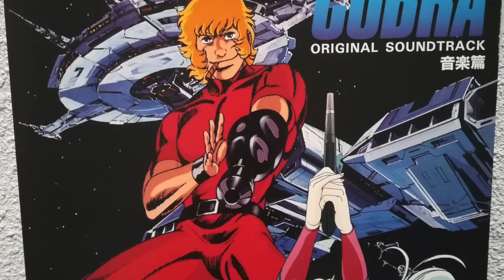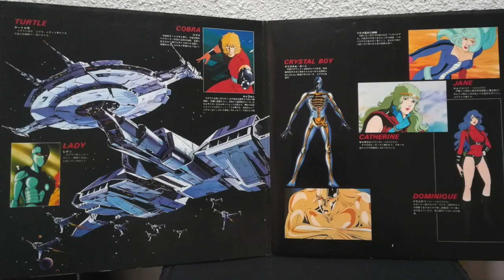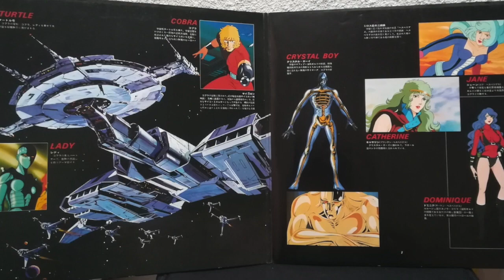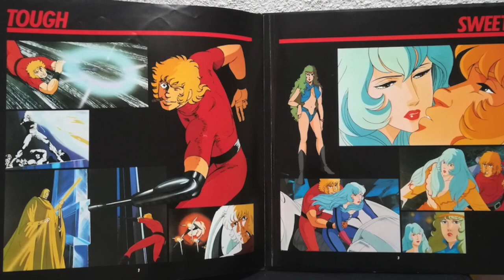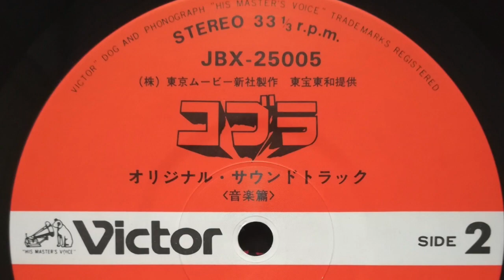Cobra Music OST LP - Osamu Shoji (1982)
Five different tracks taken out of the Cobra Music LP by Osamu Shoji, released in 1982.
Mostly electronic and orchestral, I have compiled the most interesting moments of this album, in my opinion. I hope you enjoy.

Track listing :
A2 :  タルカロス・ランデブー (Tarcarus Rendez-vous)
A4 : ダコバの首 (Dakoba's neck)
A5 :  タートル号 発進 (Turtle launch)
A14 : 愛のソルフェジェット (Solfeggietto)
B2 :  ディスコ・コスモ (Disco Cosmo)